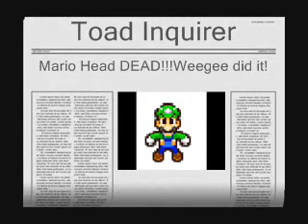Youtube Poop Luigi hates Mariocizing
My first mario head poop. It's not very long. Luigi's voice: M&L SS